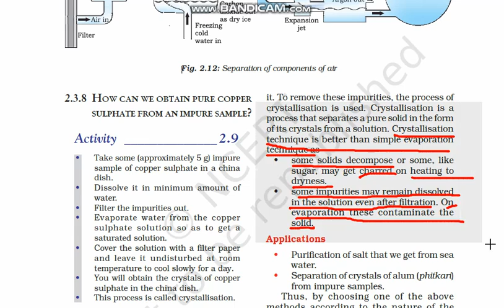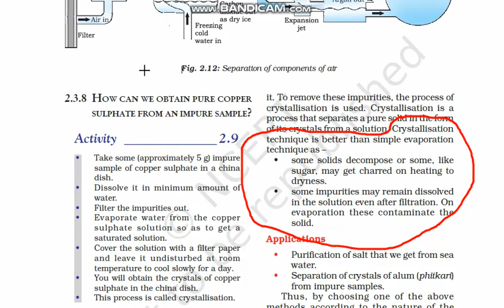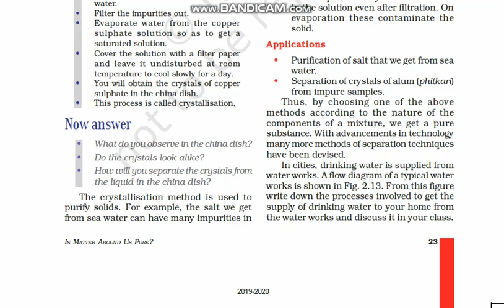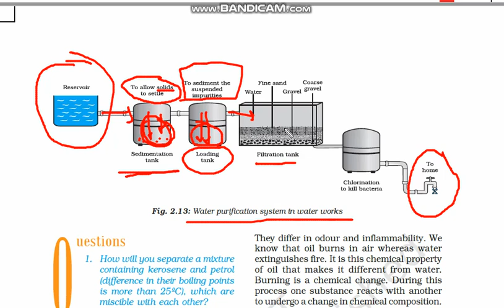Class 9th, Subject Science, Chapter 2, Day 4, Video 6